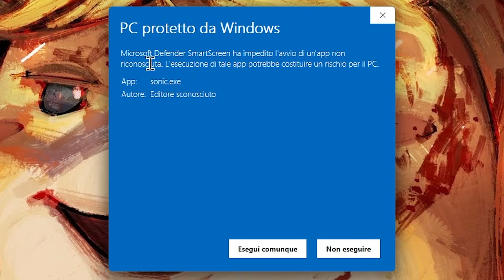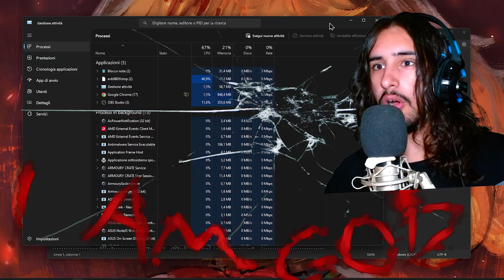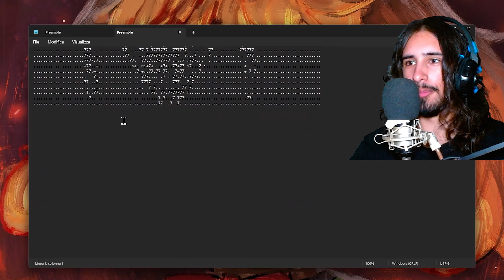NON FIDARTI DI SONIC - Sonic.exe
In questo video giocheremo a Sonic.exe, un Remake ufficiale di una delle creepypasta più famose.

Outro:
• Bounchedag